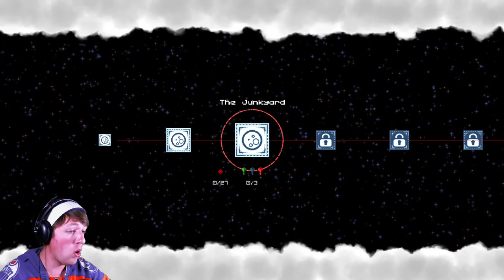PONCHO Gameplay #2 - SHIFT WITH ME! | Let's Play PONCHO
NEW VID  "YOU WONT BELIEVE WHAT WE JUST PULLED! -  Hidden Fates Pokemon Opening"

Metal plays PONCHO - Things get confusing

In this Let's Play PONCHO we continue with our journey through this awesome and cute game. PONCHO the robot is the cutest robot man, just had to say that.

We take a look at two levels in this PONCHO gameplay, The Junkyard, and The World Shifts With You. We unveil more of the story and get frustrated with one of the levels, which is kind of mind bending. I'm really enjoying PONCHO and can't wait to play more of it!

About Poncho:

A robot, a poncho and a journey of discovery! Make your way through this wonderful world of pixelated parallax platforming to solve the ultimate puzzle: who is Poncho?

The world is ruined; mankind is gone and all that remains are robots. But for Poncho, the adventure is just beginning! Explore an open world full of colourful characters, leaping between parallax layers to overcome obstacles and solve puzzles. Can you make it to the Red Tower, meet your Maker and ultimately save humanity?
If you enjoyed the video checkout more of my videos in the Playlists below.